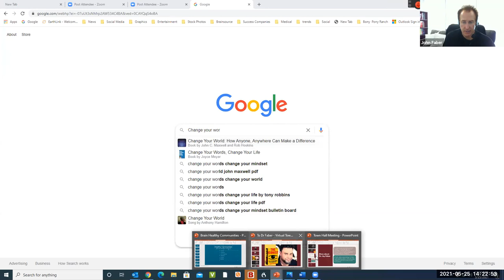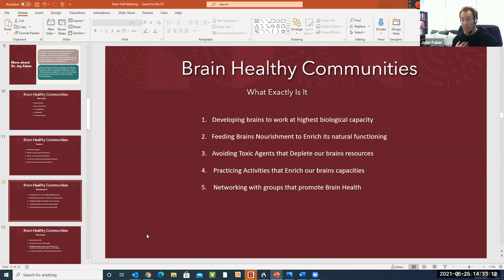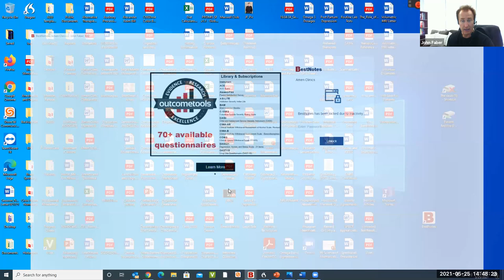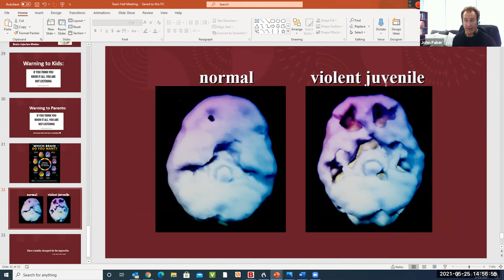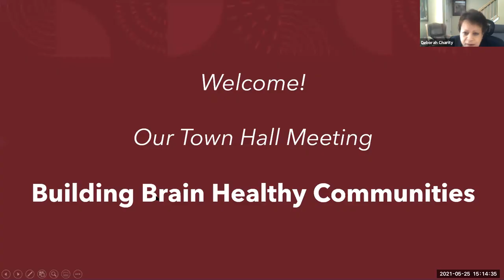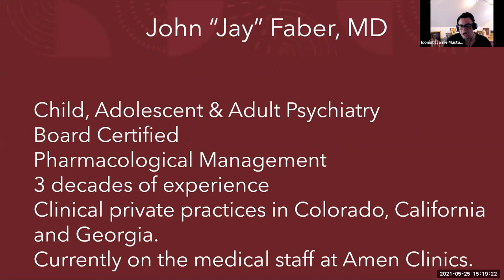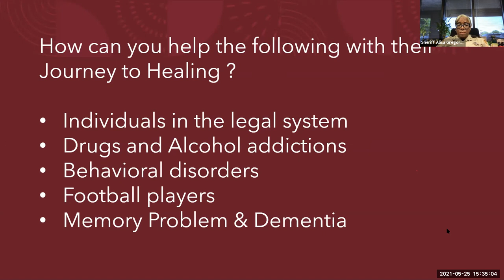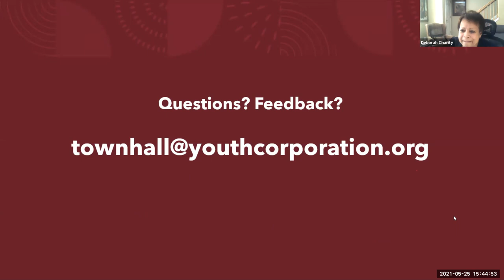Youth Corporation Inc Virtual Town Hall #1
We are excited to release our first official Virtual Town Hall meeting. These meetings are hosted by Youth Corporation, Inc, a Richmond, Virginia based company whose mission is to build better societies and eliminate the pipeline to jails by addressing key issues that affect the welfare of the individual and therefore our society as a whole.

In this Virtual Town Hall, Dr. Jay Faber, author of the book "Escape" and unparalleled brain doctor explores the importance of brain health. Listen in as community members engage in the conversation and presentation.

Live Meeting Date: May 25, 2021